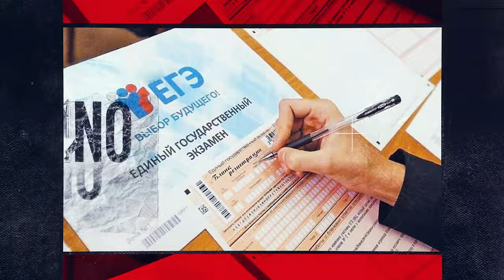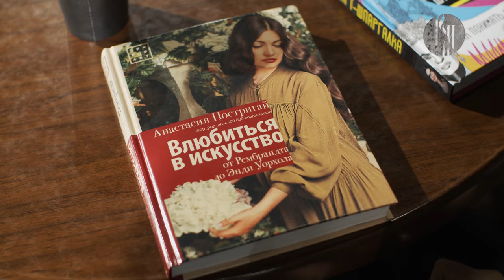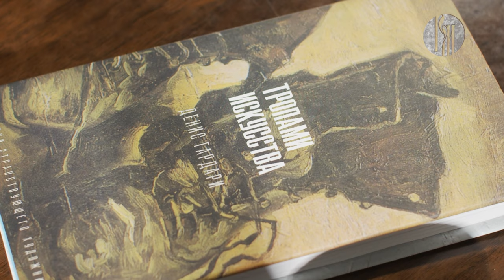Литературная дуэль. Классическое искусство в современных реалиях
«Литературная дуэль». Классическое искусство в современных реалиях: рудимент прошлого или курс на обновление?

Сколько времени уйдёт на то, чтобы посмотреть всю коллекцию Эрмитажа? Как художники ели больших слонов? И при чём здесь клиповое мышление? В ожесточённом споре выясняли дуэлянты дела: художник, «искусствовер», дизайнер Денис Гардари и искусствовед, основатель онлайн-проекта «Школа популярного искусства OP_POP_ART» Анастасия Постригай.